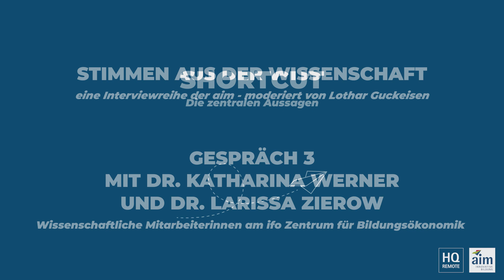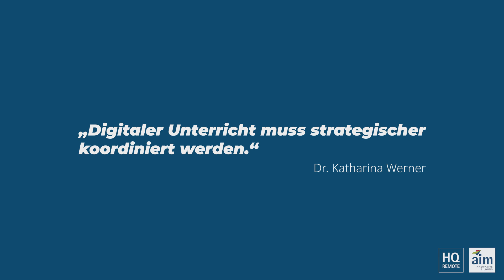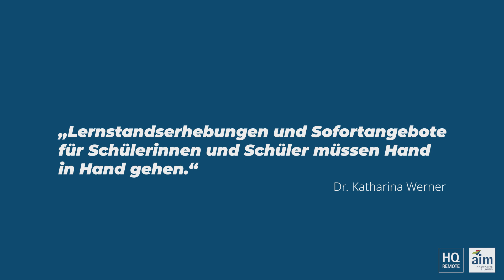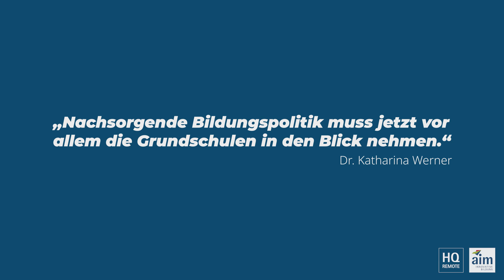Stimmen aus der Wissenschaft - Gespräch 3 mit Dr. Katharina Werner & Dr. Larissa Zierow | aim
Im Vorfeld ihrer Tätigkeit hat die Redaktion des om schulmanagement Interviews mit renommierten Bildungsforscherinnen und Bildungsforschern führen können.
Die beiden Schulschließungen im Frühjahr 2020 und Anfang 2021 sind bildungsökonomisch betrachtet bedenklich. Denn wenn Unterricht massiv ausfällt, sind die Folgen für einen Teil der Kinder erheblich. Die verringerte Lernzeit wirkt sich negativ auf ihre Bildungskarriere aus, mindert ihre Berufschancen und führt zu nachweisbar geringeren Einkommen. Werden wir künftig von einer „Generation Corona“ sprechen?
Dr. Larissa Zierow und Dr. Katharina Werner vom ifo Institut für Bildungsökonomik haben das als Mitautorinnen einer Studie wissenschaftlich untersucht und geben im Interview eine Einschätzung der Lage. Dr. Zierow ist stellvertretende Leiterin und Dr. Werner ist wissenschaftliche Mitarbeiterin des ifo-Zentrums für Bildungsökonomik. Im Zentrum ihrer Arbeit steht die Frage, wie Veränderungen im Bildungsniveau zustande kommen und wie sie sich auf die ökonomische Entwicklung auswirken.

Homeschooling, Wechsel- oder gar kein Unterricht: Die Corona-Pandemie bremst den regulären Schulbetrieb bis heute aus. Die Gesprächsreihe ‚Schule und Bildung in der Corona-Krise‘ sammelt Stimmen aus der Wissenschaft und bittet Expertinnen und Experten um ihre Einschätzung:
Wie geht es weiter? Wie steht es mit der Bildungsgerechtigkeit? Welche Auswirkungen hat die Corona-Zeit auf das Bildungs- und Schulsystem und wie lassen sich die Folgen nachhaltig bewältigen?
Die Gesprächsreihe ‚Schule und Bildung in der Corona-Krise‘ sammelt Stimmen aus der Wissenschaft und bittet Expertinnen und Experten um ihre Einschätzung.

Die Akademie für Innovative Bildung und Management Heilbronn-Franken gemeinnützige GmbH (aim) mit Sitz in Heilbronn bietet Weiterbildungsmaßnahmen für Pädagogen, Eltern, Auszubildende, Studierende sowie Kinder und Jugendliche an. Unsere Vision: Alle Kinder und Jugendlichen nutzen ihre Bildungschancen. Ein Leitgedanke des Stifters Dieter Schwarz prägt die Arbeit der Stiftung seit ihrer Gründung 1999: "Bildung ist unser wichtigster Rohstoff".

00:00 Intro
00:21 Shortcut - Die zentralen Aussagen
05:38 Das Interview in voller Länge
08:10 Die Lernzeit hat sich drastisch verkürzt
11:58 Aus den Erfahrungen des 1. Lockdowns hätten Konsequenzen gezogen werden können
15:37 Die Schulschließungen waren eine psychische Belastung für die Kinder und Eltern
18:46 Es müssen umfangreiche und neue Lernstanderhebungen unternommen werden
24:45 Bildung ist ein kumulativer Prozess: Alle Kinder müssen Grundkompetenzen erlangen
30:00 Es darf keine Generation Corona geben
34:00 Die (digitale) Grundversorgung muss gewährleistet sein
40:10 Bildungsforschung und -politik müssen gemeinsam an Lösungen arbeiten